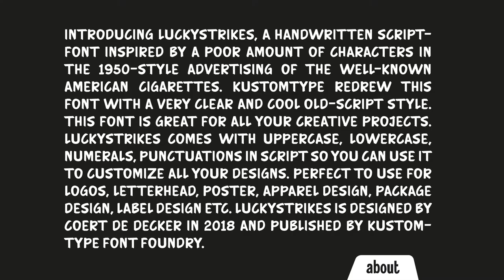Luckystrikes The Font Movie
About this font family
Introducing Luckystrikes, a handwritten script-font inspired by a poor amount of characters in the 1950-style advertising of the well-known American cigarettes. Kustomtype redrew this font with a very clear and cool old-script style. This font is great for all your creative projects. Luckystrikes comes with uppercase, lowercase, numerals, punctuations in script so you can use it to customize all your designs. Perfect to use for Logos, Letterhead, Poster, Apparel Design, Package design, Label design etc. Luckystrikes is designed by Coert De Decker in 2018 and published by Kustomtype Font Foundry.